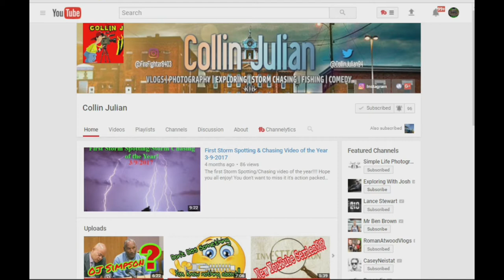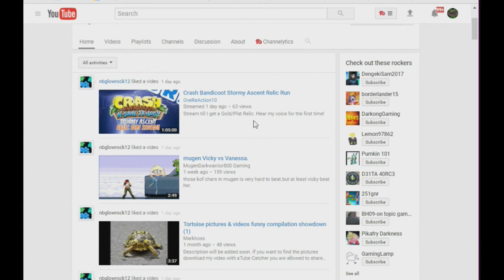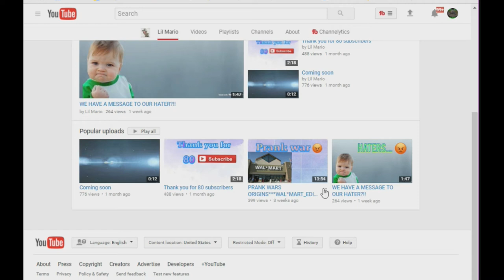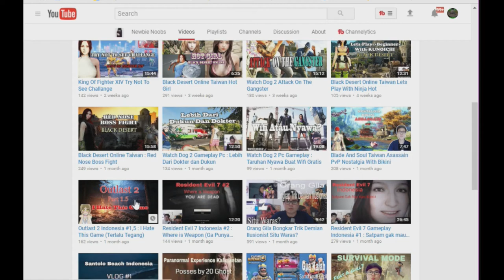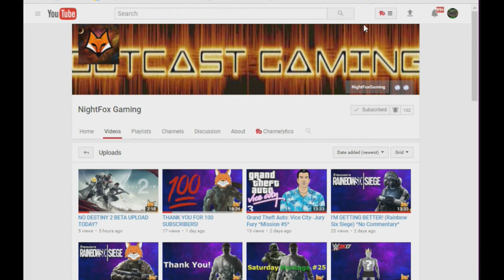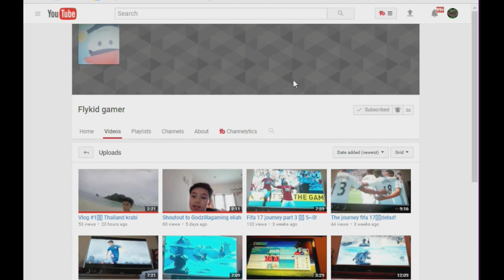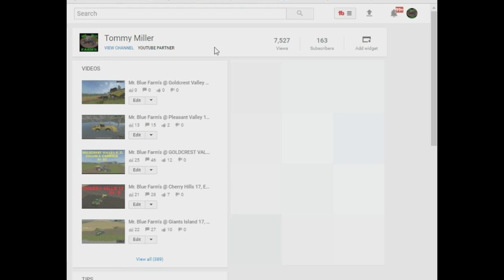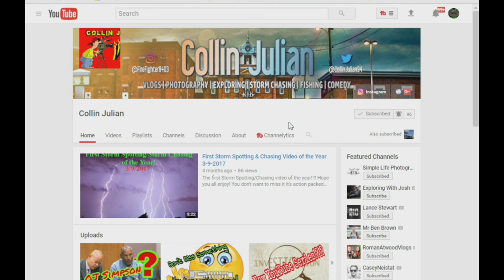Mr. Blue Shout Out Sunday!! # 4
I'm doing this shout out to show love in return of them subbing to me, So please go subscribe to them and show your love on there channel. And don't forget to tell them I sent you!!

Fan Mail:
Tommy Miller
🎧 Connect with Nice Chillout Songs 🎧